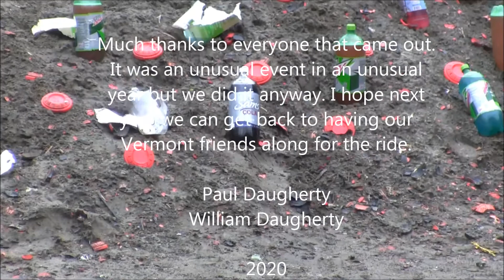BRF 2020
Our 10th anniversary! Black Rifle Friday 2020 was a limited event due to the pandemic but we decided to forge ahead anyway. The good news for me was that Paul Daugherty decided to participate this year for the first time. He enjoyed himself thoroughly.